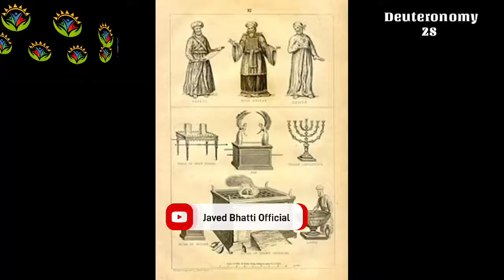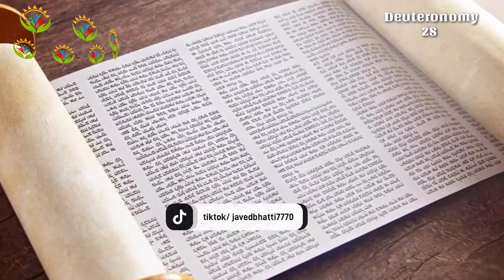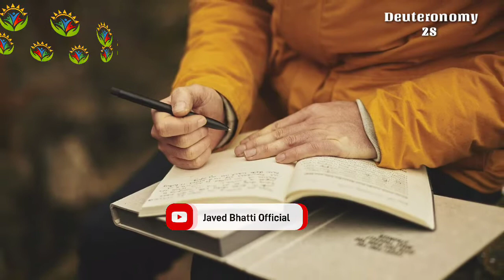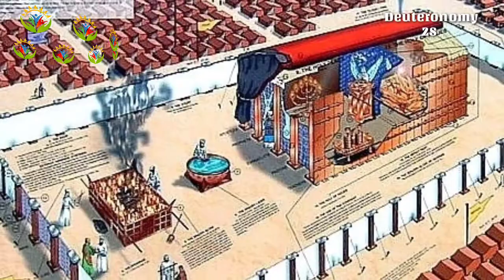The Book Of Deuteronomy CH-28 | استثناء کی کتاب | Hindi Urdu Bible | Kalaam E Khuda